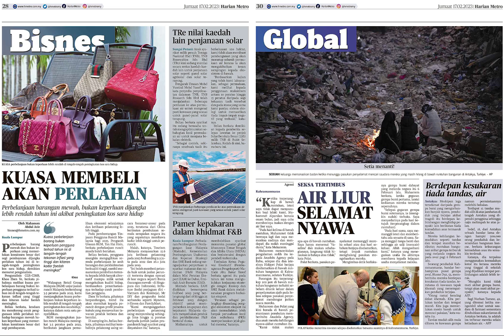Harian Metro 17 Februari 2023